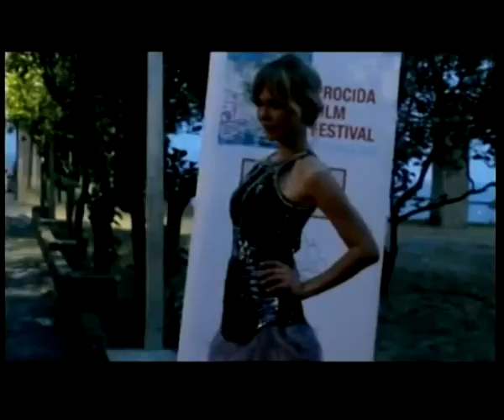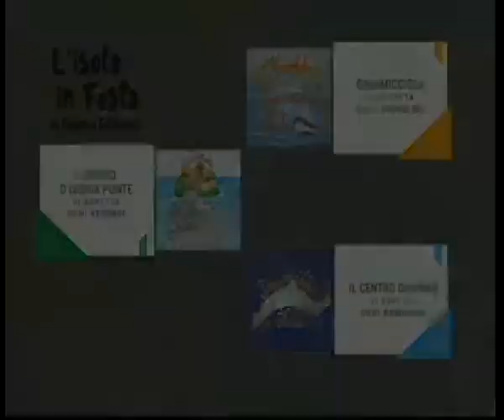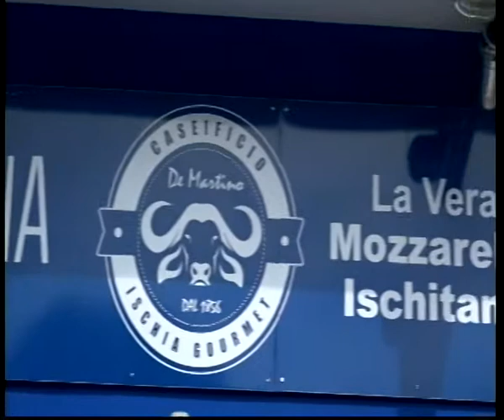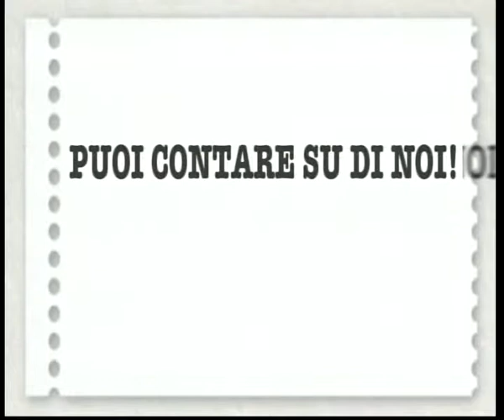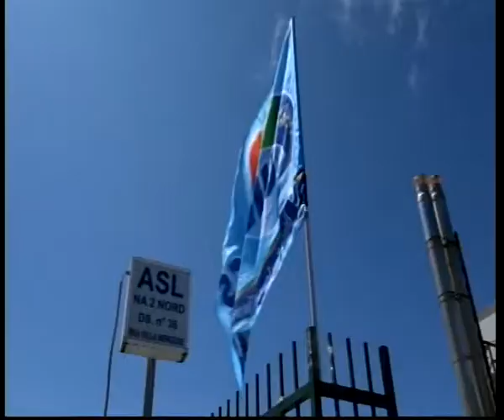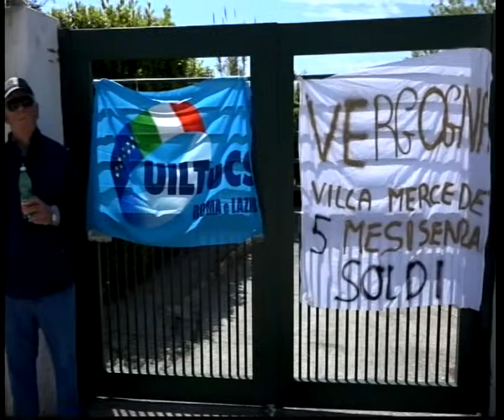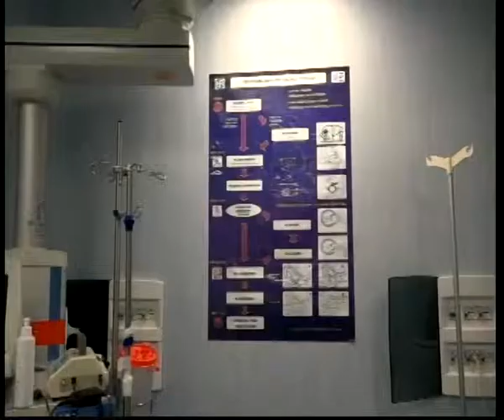tg 07 06 2019